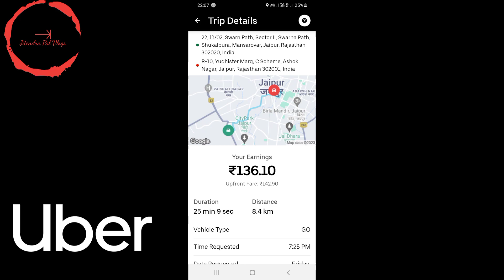3 घंटे 45 मिनट में Uber का काम देखलो आज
Mai Ola Uber or Daily Lifestyle se related video bnata hu, apke feedback or comments mere liye bhut important hai
UPI ID

g10dra.pal@ybl

uber,
uber kaise book kare hindi,
uber app how to use,
uber eats driver,
uber band,
uber software engineer salary,
uber adjustment,
uber eats delivery app,
uber eats delivery india,
uber shuttle,